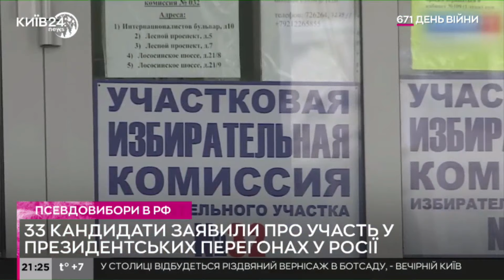Ілюзія вибору: на місце Путіна претендують 33 кандидати - вони зареєстровані Центрвиборчкомом РФ